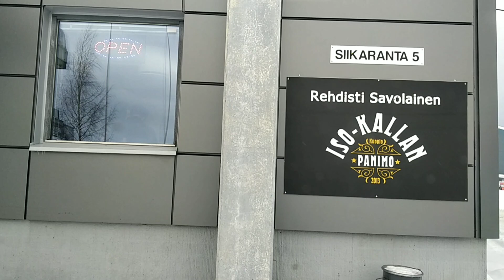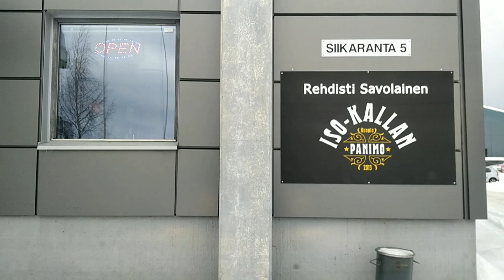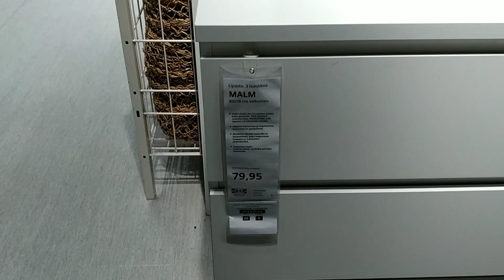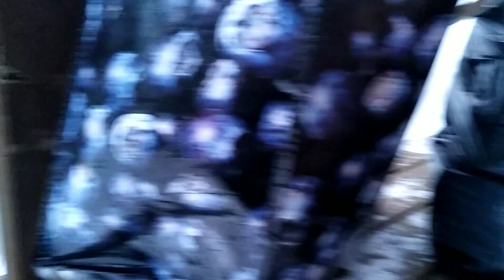Juankosken kautta Kuopioon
Ajetaan Juankoskelle hiusten leikkuuseen ja katsotaan mennessä kuinka entisen Osuuspankin ja vanhan Postin purkutyöt on edenneet. Juankoskelta ajetaan Muuruveden kautta Kuopioon ostoksille!